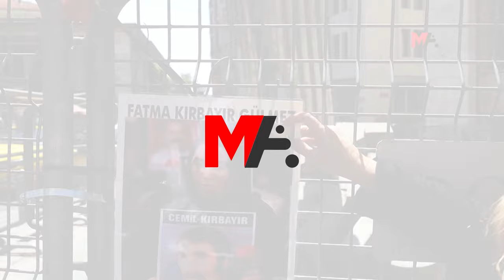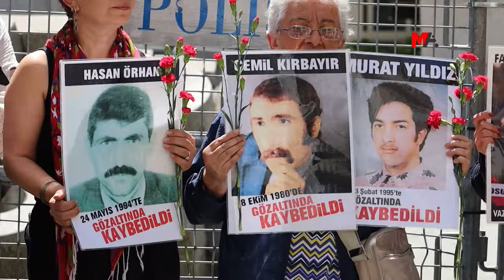CUMARTESİ ANNELERİ ÖRHAN AİLESİNİN AKIBETİNİ SORDU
Cumartesi Anneleri, 1994'te Pasûr ilçesinde gözaltına alındıktan sonra kaybettirilen Selim, Hasan ve Cezayir Örhan’ın akıbetini sorarak, AİHM’in olaya dair kararına uyulması çağrında bulundu.